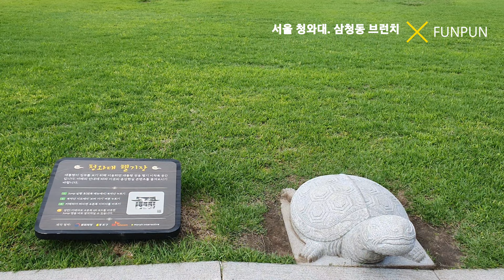서울 청와대, 삼청동 브런치 맛집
슬로우파크